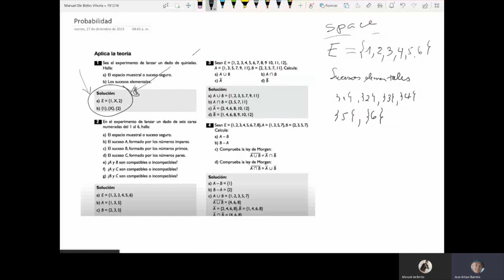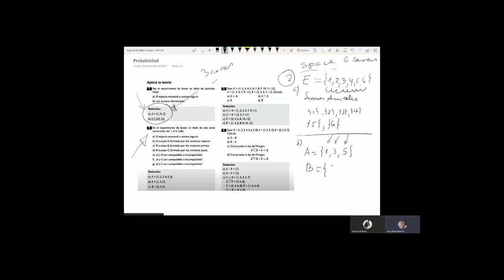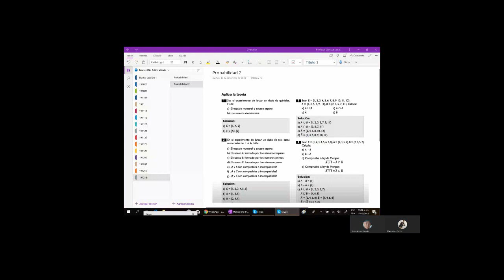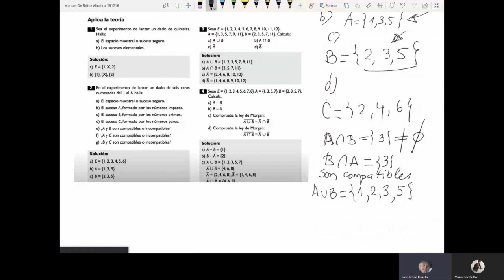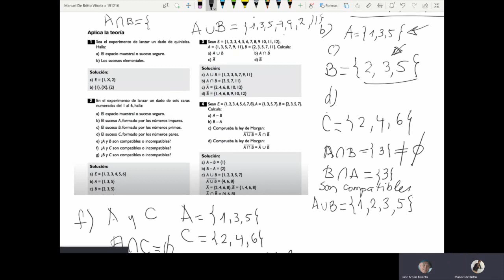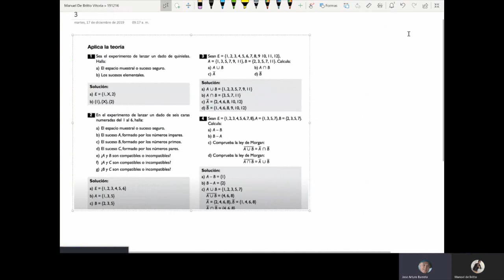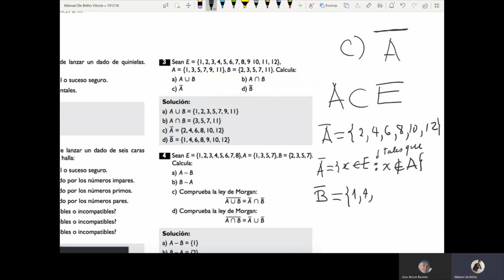191219 C Eventos o Sucesos y Espacio de la Muestra